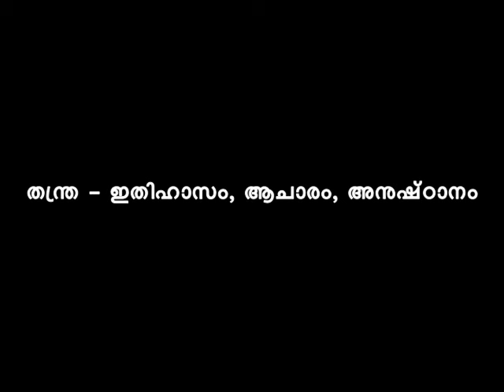SWAMI NIRMALANANDA GIRI | THANTHRA | തന്ത്ര | PART 26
തന്ത്രാഗമങ്ങള്‍. തന്ത്രം, ആഗമം, തന്ത്രാര്‍ത്ഥസാധന – ഒരു പഠനം

21 – 23 ഒക്ടോബര്‍ 2011 കൊടക്കാട് | കാസര്‍കോട്‌ വെച്ച് നടന്ന പഠനശിബിരം